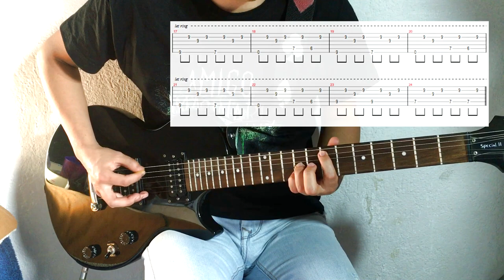TUTORIAL "Cama" de Serbia - Desencantado